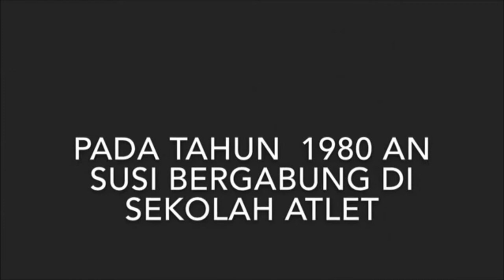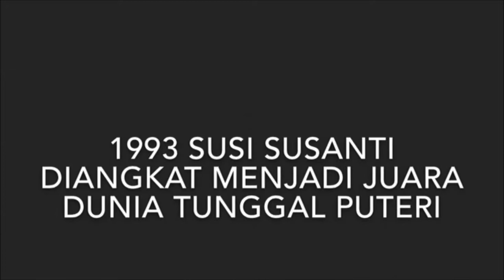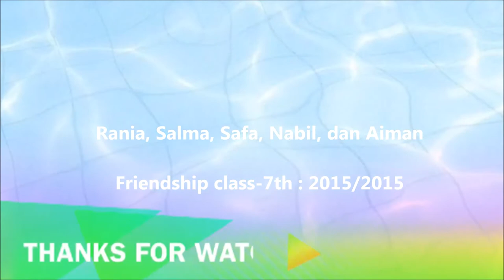Tugas Bahasa Indonesia - Biografi - Susi Susanti 1/2 (Kelas 7)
KARYA SISWA! Tugas Bahasa Indonesia - Biografi Susi Susanti
Safa, Nabil, Salma, Aiman, Rania

BI/VIICLASS/ANGKATANII/2015

Pada kali ini, dalam pelajaran Bahasa Indonesia, murid-murid kelas 7 ditantang untuk membuat video biografi. Kali ini, mereka berkesempatan untuk membuat biografi mengenai salah satu tokoh nasional terkenal yaitu Susi Susanti. Disini mereka begitu antusias, dan dengan jelas serta semangat, dalam membuat video biografi dan juga mengurutkan segala kejadian hidup beliau.